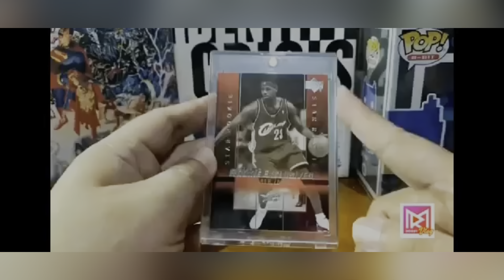Are Local Card Shops Dying? An NBA Cards 101 Vlog!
Are LCS or Local Card Shops dying or getting extinct?

nbacards|sports cards|basketball cards|cards|card shops|card stores|co. store|cardsbros|courtside|fun hub|hobby stadium|unbox|